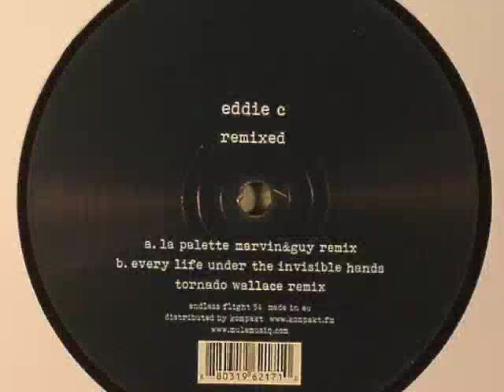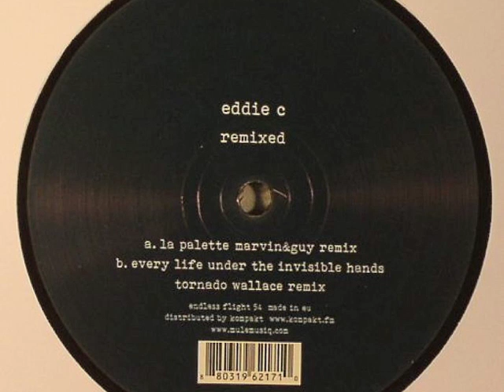Eddie C - La Palette (Marvin & Guy Remix) [Endless Flight 2013]